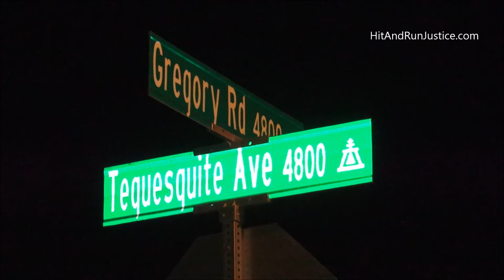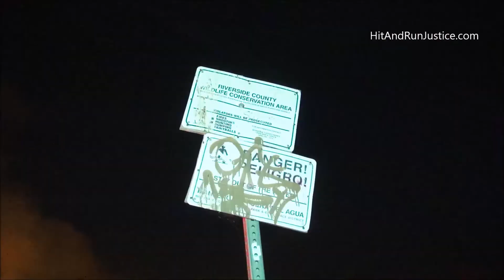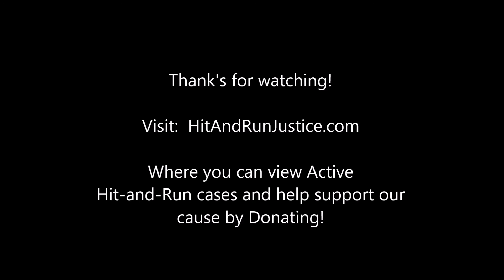12 13 2017 Riverside, CA Santa Ana Riverbed Brush Fire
Riverside, CA – Wednesday, December 13, 2017 a Brush Fire was reported to the Riverside City Fire Department at 2:38 a.m.

The fire was located in the Santa Ana River Riverbed in an unincorporated section of Riverside County just north of Tequesquite Ave and Gregory Rd.

Firefighters with the City of Riverside Fire Department responded to the scene and located a several trees and vegetation engulfed in flames. The fire grew at a rapid pace however fire crews were able to contain the flames before they spread out of control.

More than five City of Riverside Fire Engines responded to the fire. It was later determined that the agency in charge would be Riverside County Fire due to being located out of City of Riverside Fire Departments jurisdiction and were then later relieved by Firefighters with Riverside County Fire and CalFire.

A small homeless encampment appeared to be located in the area of the fire.

No further information was obtained at the scene and the cause of the fire was being investigated.